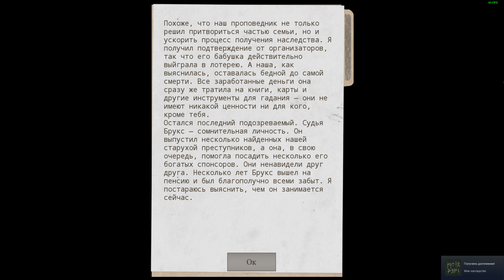Prognostic - День 9. Чёрная овца. [быстро]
Быстрое прохождение 9 дня (Чёрная овца), на русском языке.

○ Досье:
• Andrew Danton
○ Улики:
• Victoria Danton: Убийца использует лживую личность - помогут руны.
• Andrew Danton: Скрывает или изменил имя.